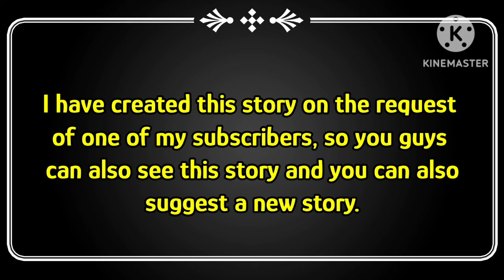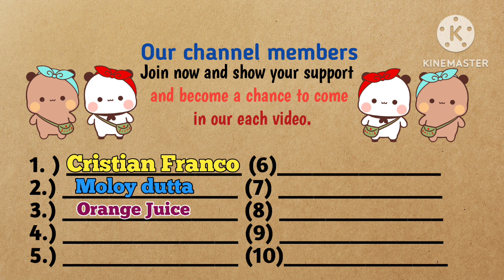The Beginning of Bubu and Dudu's Journey || How They Meet || Animated || Peachgoma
Please don't copy any videos or content. All rights are reserved by my channel. Hope you're having a great day! 😊
Artwork by Huang Xiao B